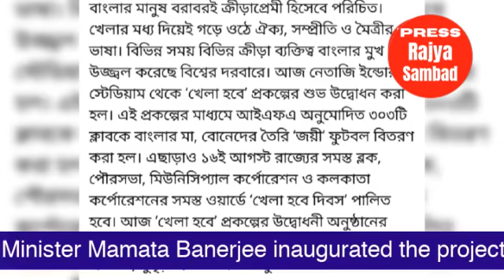Rajya Sambad:Chief Minister Mamata Banerjee inaugurated the project named "Khela Habe" on 02/08/21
Rajya Sambad: Chief Minister of W.B. Mamata Banerjee inaugurated the project named "Khela Habe" from Nataji Indoor Stadium  on 02/08/21